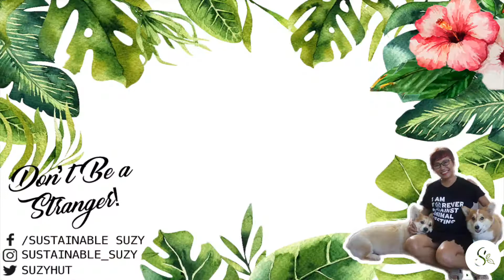SPROUTING AVOCADO SEEDS AT HOME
Staying home in this period of COVID-19 is an opportunity to get closer to nature by planting and gardening.
Avocado 🥑 seeds are so easy to sprout and to plant.

Indonesian and English subtitles NOW available!

Sustainable Suzy is Suzy Hutomo.

Leave your comments on what you think about electric vehicles!

Suzy Hutomo is Sustainable Suzy, an environmental activist and The Body Shop’s Chairperson.